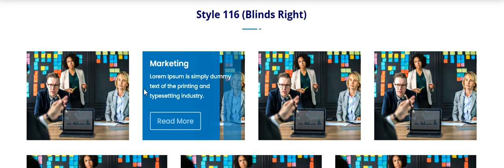Image Hover Style 111to120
Image Hover Styles provides 200+ hover styles to use on your images. You can apply multiple styles on different pages to make them look more and more beautiful.

34 Effect Categories
We’ve categorized the effects for you. You can choose effects from 34 different categories. Here’s the previews of the very first effect from each category for you to get an idea of what each category effect will look like: